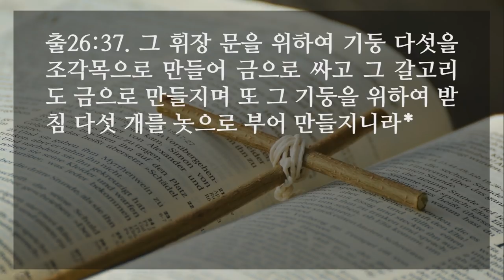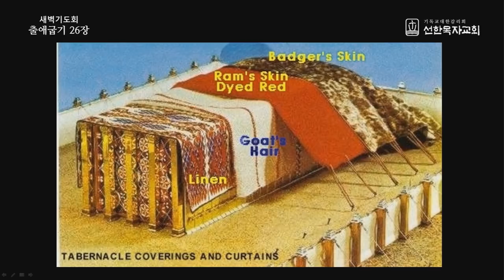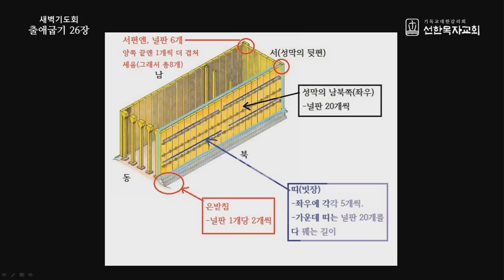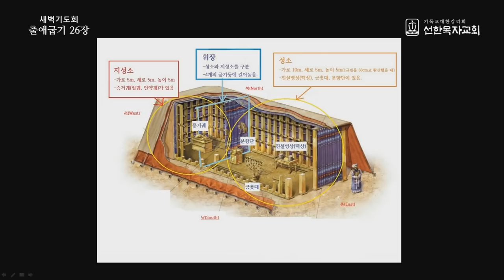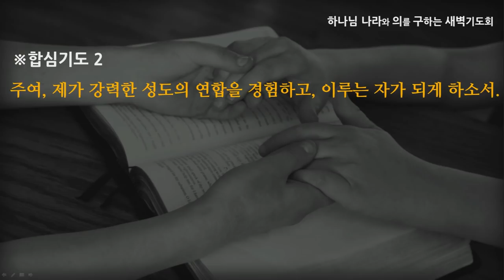[선한목자교회] 새벽기도 2022년 05월 18일 | 그 속에 보배를 품은 사람 - 최왕락 목사 [출애굽기 26:1-37]